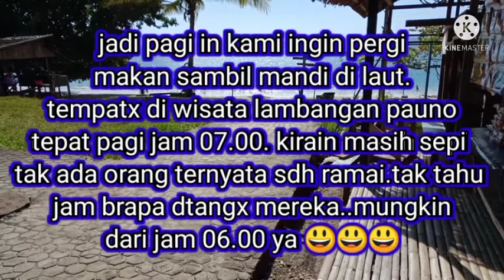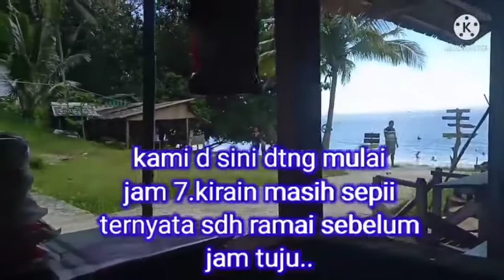vlog. jalan jalan pagi hari di wisata lambangan pauno..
terima kasih